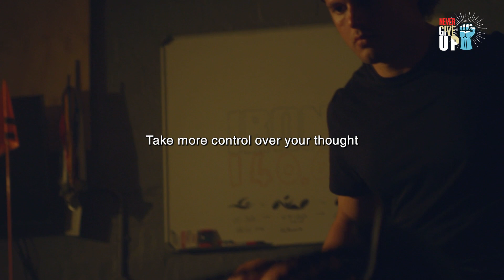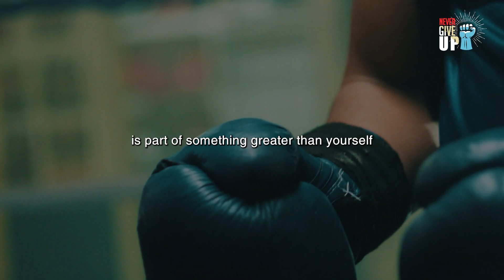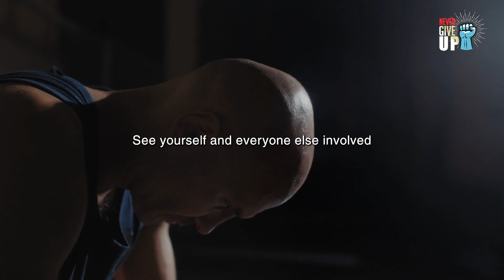How To Reprogram Your Mind For Success | Jim Rohn Brian Tracy Motivation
▶Ready to transform your life and achieve success like never before? Join us as we explore the powerful techniques of mind reprogramming with the legendary Jim Rohn and Brian Tracy. In this motivational video, you'll discover the secrets to cultivating a success-oriented mindset that can help you overcome challenges and reach your goals.

Learn from the wisdom of two renowned motivational speakers and discover how to reprogram your mind for excellence. It's time to unlock your full potential and embark on a journey toward success.